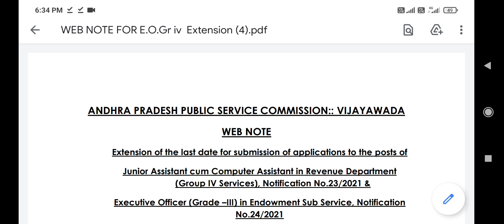APPSC Latest News Today | Recruitment Applications Last Date Extended